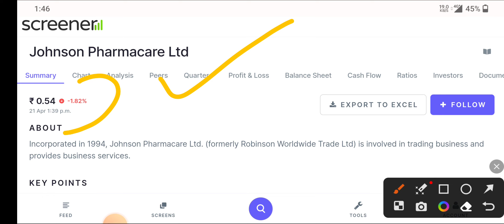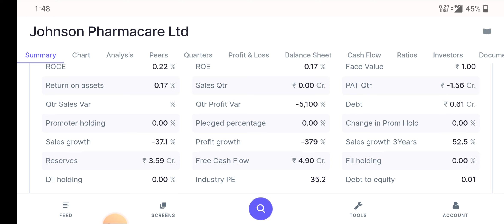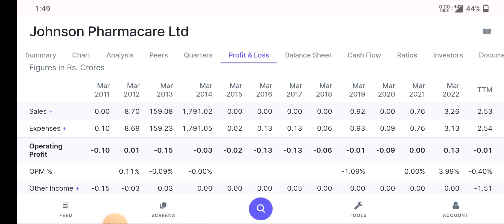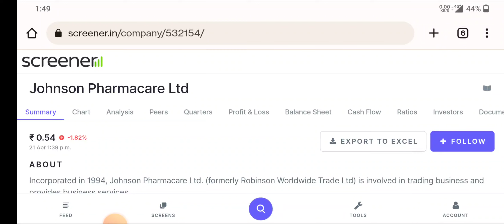johnson pharmacare |johnson pharmacare share price | johnson pharmacare share news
topic covers:-

1 -  johnson pharmacare share future
2 -  johnson pharmacare latest
3 -  johnson pharmacare latest news
4 -  johnson pharmacare latest news today
5 -  johnson pharmacare latest news hindi
6 -  johnson pharmacare latest share news
7 -  johnson pharmacare latest stock news
8 -  johnson pharmacare latest update
9 -  johnson pharmacare latest news share market
10- johnson pharmacare stock
11- johnson pharmacare stock news
12- johnson pharmacare stock
13- johnson pharmacare stock Q4 result
14- johnson pharmacare stock analysis
16- johnson pharmacare stock latest news today
17- johnson pharmacare stock latest news
18- johnson pharmacare stock analysis today
19- johnson pharmacare stock news in hindi

thankyou